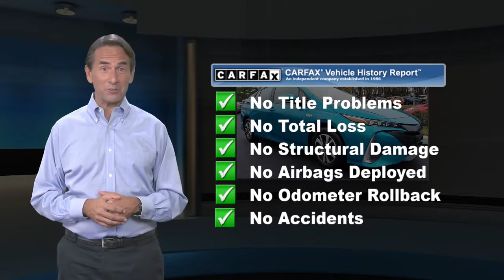Used 2017 Toyota Prius Prime Plus, Glen Mills, PA SP411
Concordville Subaru

2017 Toyota Prius Prime Plus *BACK UP CAMERA*.CARFAX One-Owner.Awards:* 2017 KBB.com Best Resale Value Awards * 2017 KBB.com 10 Most Awarded BrandsReviews:* Increased pure electric range to cover more of your commute; total range of approximately 600 miles; more interior space than previous Prius plug-in; standard 11.6-inch touchscreen dashboard interface. Source: Edmunds

[RLVID:1913:2d582869e5571e6c:9e47c7cd276b57f6:1]